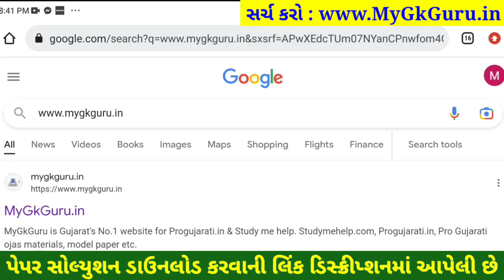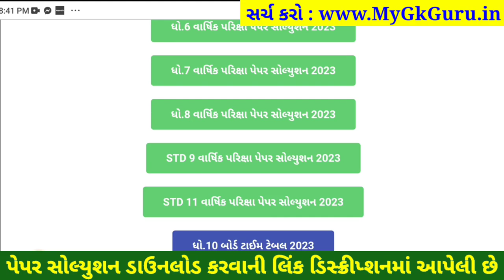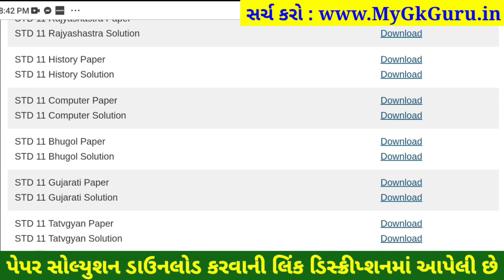STD 11 bhugol paper solution 2023 80 marks, std 11 geography paper solution 2023 varshik pariksha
STD 11 bhugol paper solution 2023 80 marks, Dhoran 11 bhugol paper solution 2023 varshik pariksha, std 11 varshik pariksha 2023 bhugol paper solution, dhoran 11 bhugol paper solution 2023 80 marks

std 11 varshik pariksha 2023 bhugol paper solution,
std 11 varshik paper bhugol,
std 11 varshik pariksha 2023 bhugol paper solution original,
std 11 varshik pariksha bhugol paper solution,
std 11 varshik pariksha bhugol,
varshik pariksha bhugol std 11,
bhugol varshik pariksha paper solution std 11,
std 11 bhugol paper 80 marks,
std 11 bhugol paper solution 80 marks 2023,
dhoran 11 varshik pariksha 2023 bhugol paper solution original,

aa video ma april 2023 na roj levanari varshik pariksha dhoran 11 bhugol varshik pariksha nu paper solution jovana chiye, std 11 bhugol varshik pariksha paper solution 2023 na aa video thi tame 80 mathi 80 marks melavi shako cho.